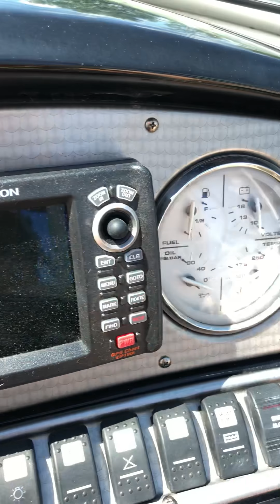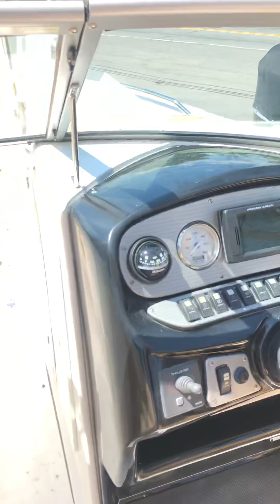2012 Rinker - 296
Interior walk through.